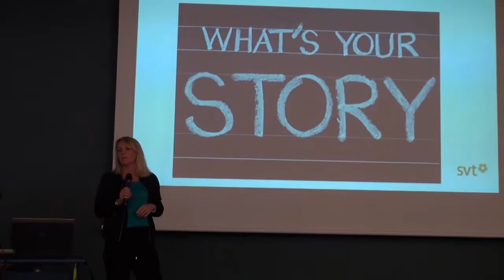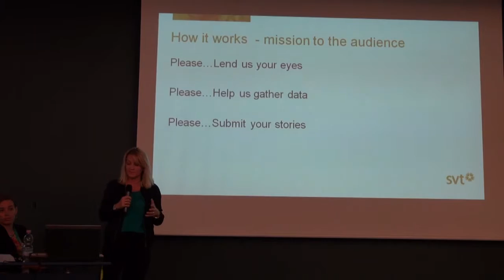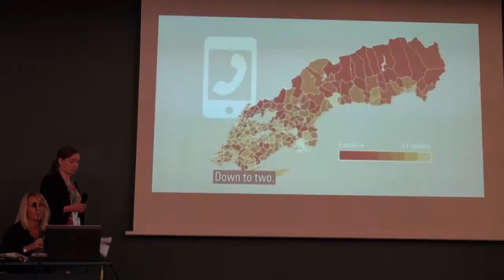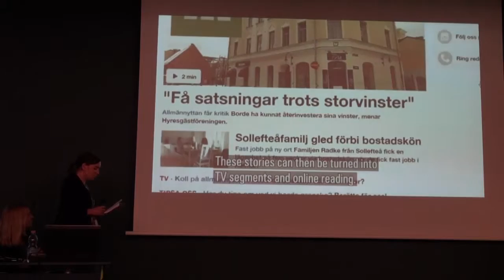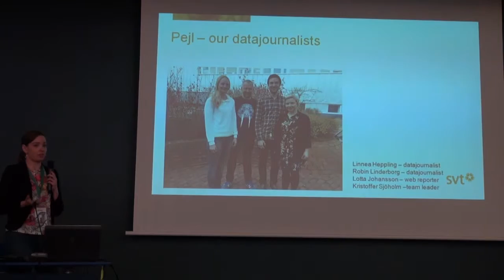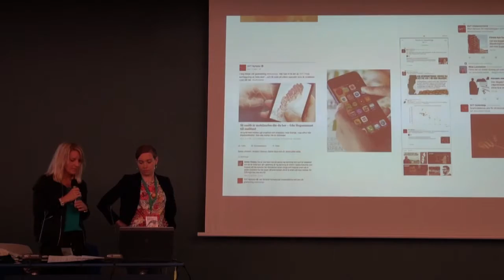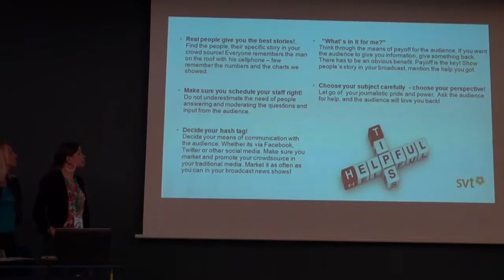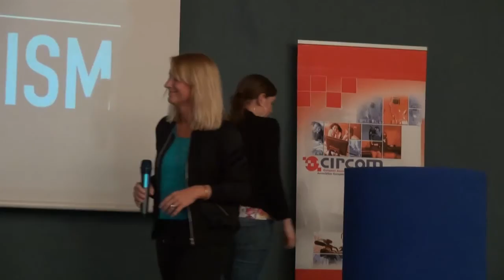Session "Constructive Journalism – Giving the Power to the Audience"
34th CIRCOM Regional Annual Conference, 19 - 20 May 2016, Plovdiv, Bulgaria
Carolina Källestål, Tove Hansson, SVT
Learn how to let go of power as a journalist. Share the experience of Sweden’s two most successful crowdsourcing projects. For those of you who are truly ready to let the audience have the upper hand in your journalism. Learn the lessons, watch out for the mistakes, and take our tips on how to succeed!